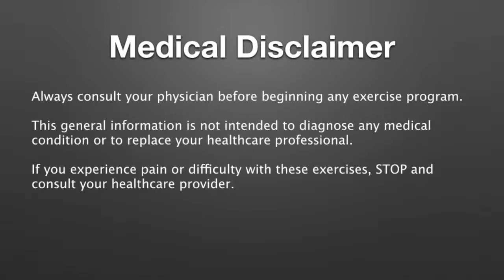Dumbell Squat Curl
This video is about Dumbbell Squat Curl